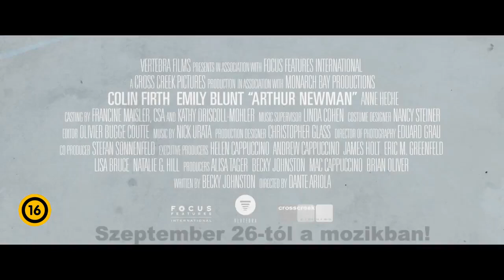Arthur Newman világa /Arthur Newman/ magyar feliratos előzetes (16)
Eredeti cím: Arthur Newman
Mozibemutató (USA): 2013. április 26.
Magyar cím és korhatár: Arthur Newman világa (16)
Magyar bemutató: 2013. szeptember 26.
Műfaj: Vígjáték, Dráma
Rendező: Dante Ariola
Forgatókönyvíró: Becky Johnston
Szereplők: Emily Blunt, Colin Firth, Anne Heche, Kristin Lehman, Sterling Beaumon, David Andrews, Nicole LaLiberte
Filmforgalmazó: Big Bang Media